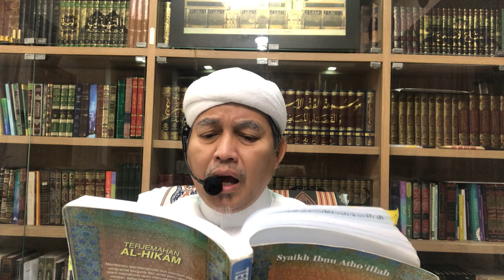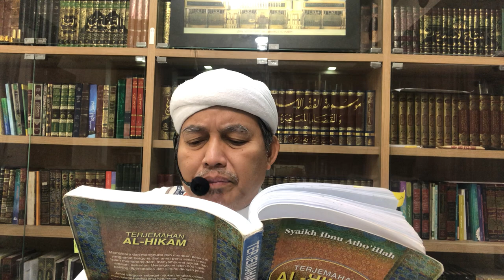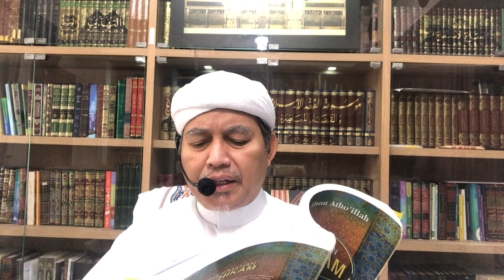10 2 21 AlHikam Masjid Annur